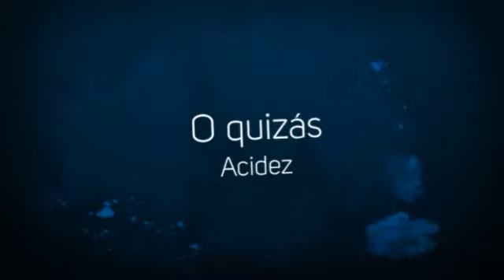Problemas digestivos tratamiento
Sabemos que los Problemas digestivos puede resultar terrible...Todos preferiríamos ser inmune a él/ella.

Puedes curar los Problemas digestivos sin temer una recaída, evitando así volver a sufrir nunca los Problemas digestivos.